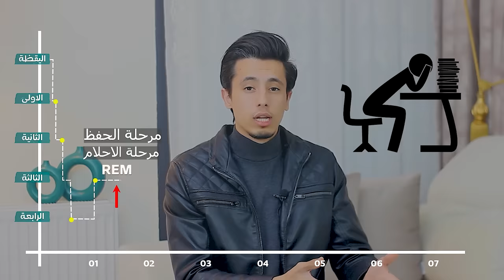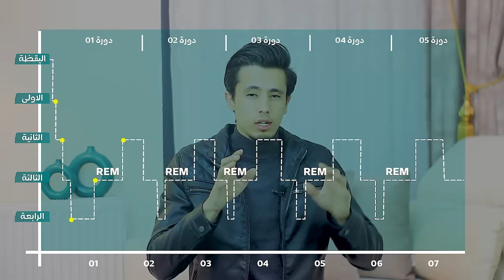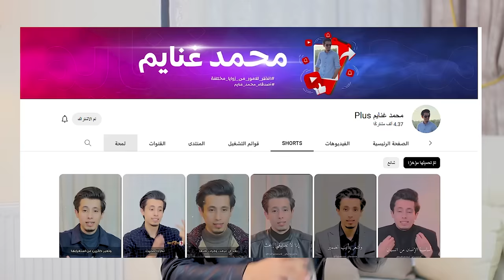لماذا تشعر بالتعب طوال اليوم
✥ مواقع التواصل الاجتماعي:

mohammed_ghanayem